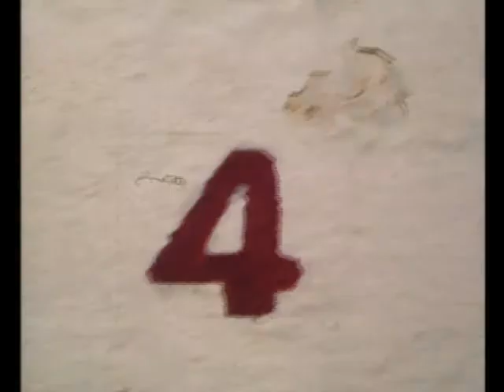Geyser - Tomi (Video Edit) (Official Video)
This is the official video for Geyser - Tomi from the Geyser debut album Digger (2001 Mehrwert Records). The track also appears on the maxi-single Tomi (2001 Mehrwert Records), the album re-release Digger 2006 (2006 Geyser Recordings) and the Geyser compilation Selected Downbeat Works 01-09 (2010 Geyser Recordings).